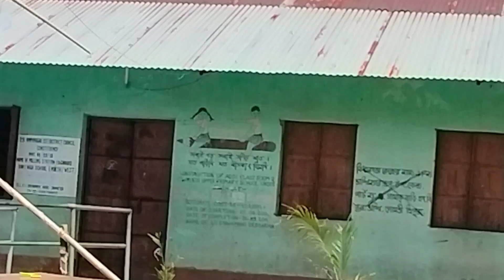happy teacher's day to all my colleague